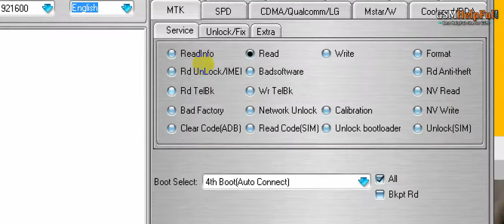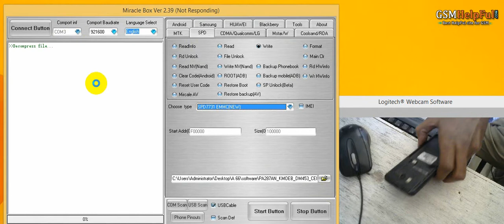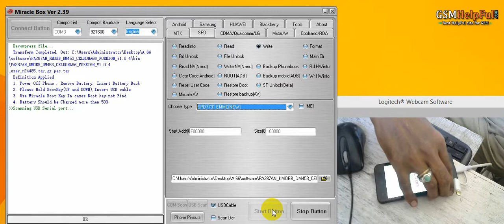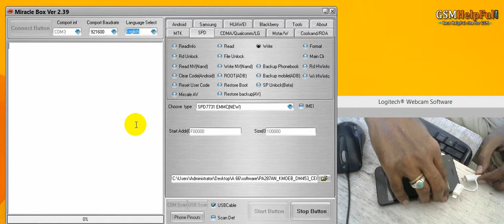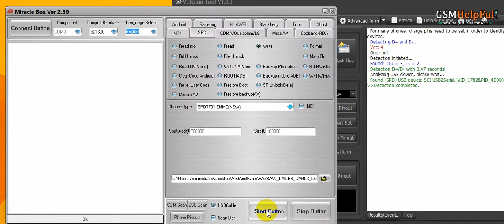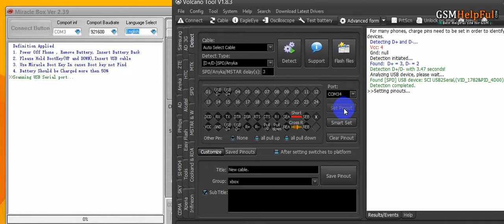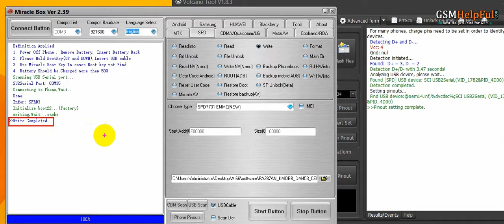How to Flash Celkon A66 with Miracle box or Volcano box by GsmHelpFul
How to fix hang on logo, restarting, auto turn on internet connection, auto turn on WiFi connection, auto app installing, auto gone balance, pattern lock, screen lock in Celkon A66 ?

Note : Include flash tool also